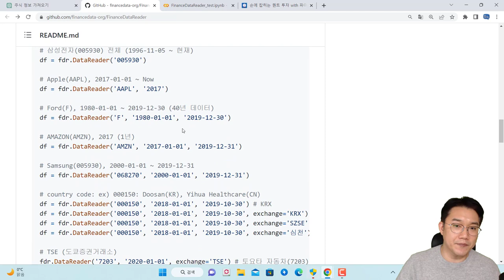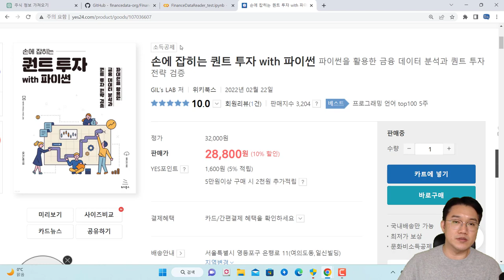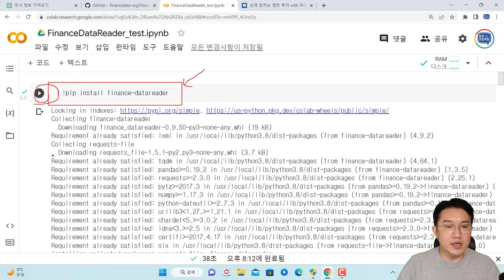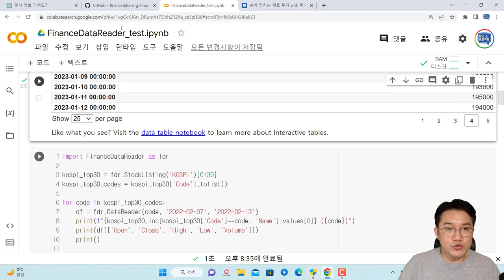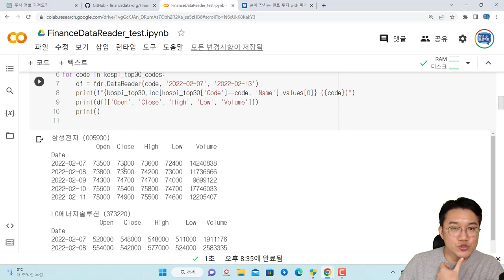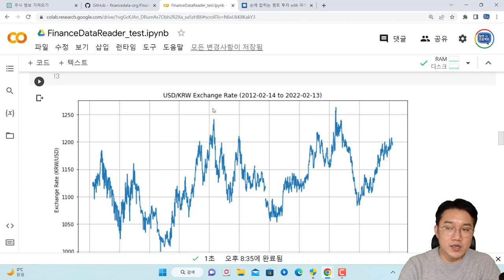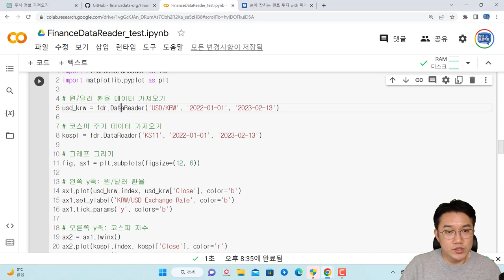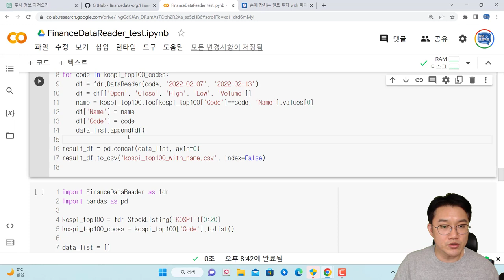ChatGPT x FinaceDataReader 이용한 파이썬 주식 데이터 분석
보안프로젝트에서 ) 제공하는 IT 강의입니다. 강의 주제는 "Chatgpt x FinaceDataReader 이용한 파이썬 주식 데이터 분석